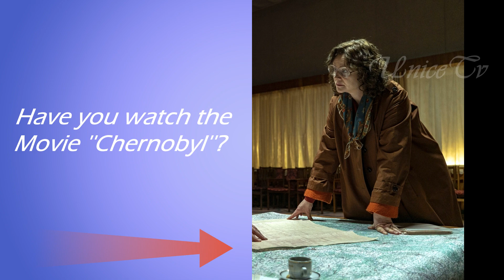1O INTERESTING FACTS I LEARNT ABOUT UKRAINE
Hey guys !, few facts have learnt about Ukraine, very interesting .
 I hope you all are doing okay with the lock down situation!
Please pray for us doctors and may God be with you all too.
Let me know if you have any suggestions . ✍️
PS: By the way, I deleted over 100 videos due to YouTube new rules  and trying to change niche to give you guys the best content(really affected my channel). Please bear with me .